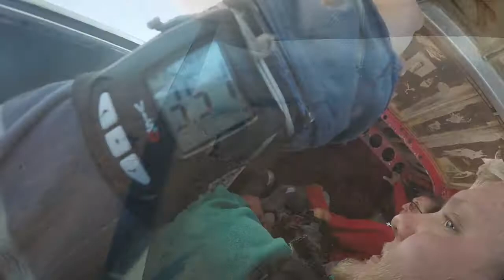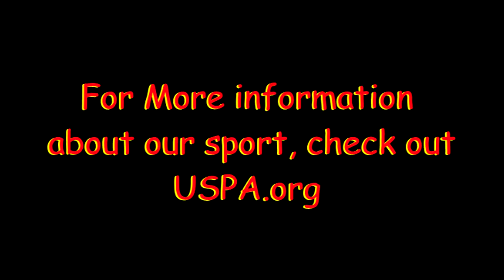Skydive Moab: - Warren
Skydive Moab: Skydiving Video - Warren